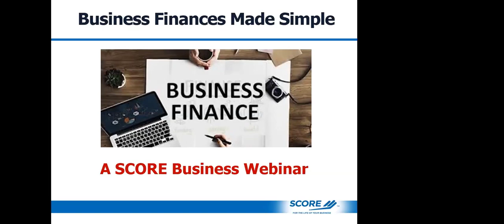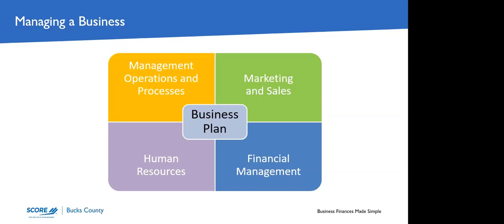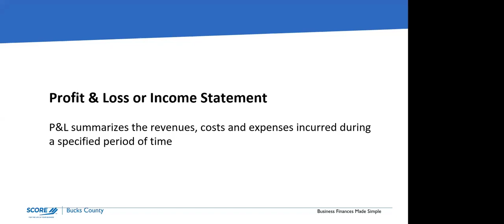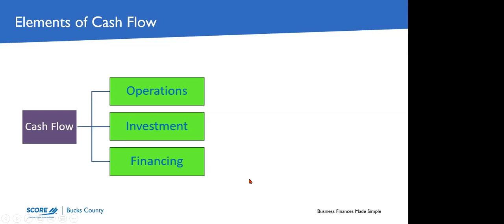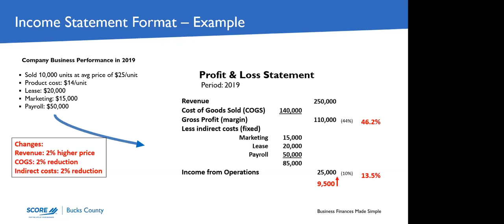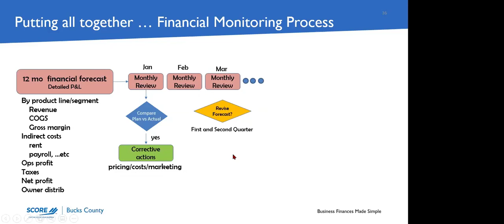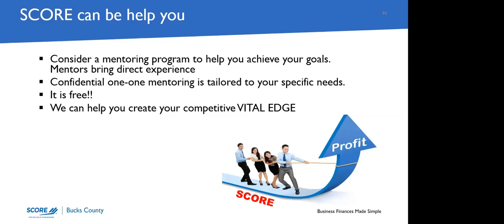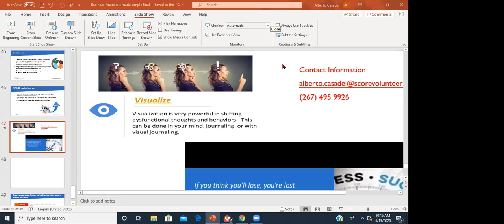Business Finances Made Simple - April 15, 2020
Is your business making money? Do you have enough cash on hand to run the business? Have you created a profit and loss statement?

If these questions lead to more questions – and confusion – join SCORE Bucks County for our “Business Finances Made Simple” live webinar.

This live webinar will provide attendees with an understanding of key financial reporting for small business owners embarking on a new venture or entrepreneurs who are still developing a complete understanding of their business finances.

Led by SCORE certified mentor Alberto Casadei, our live webinar will shed light on these important topics:
Is your business making money?
Is there adequate cash to run the business?
Is the business creating wealth?

Attendees will also learn how to prepare a profit and loss statement and simple approaches to improve profitability.